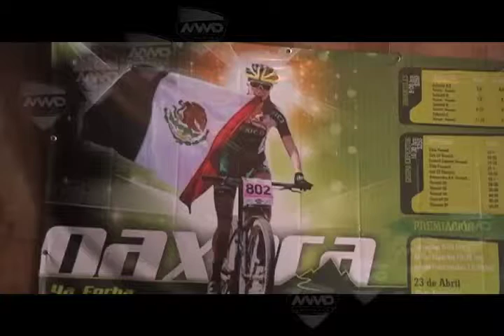Presentación Ciclismo de Montaña Oaxaca